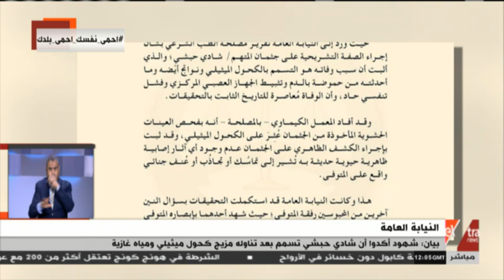موجز أخبار الـ2 ظهرا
موجز أخبار الـ2 ظهرا |  11 مايو  2020